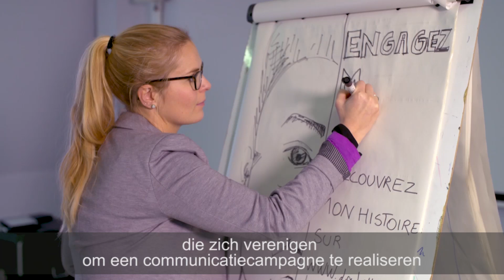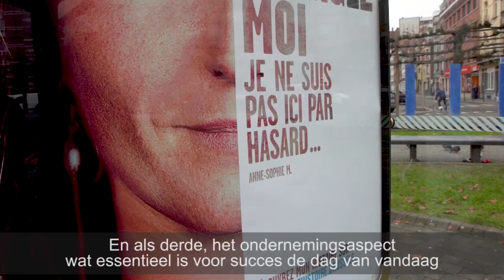Mon Affiche.be - La Belle Histoire | JCDecaux Belgium